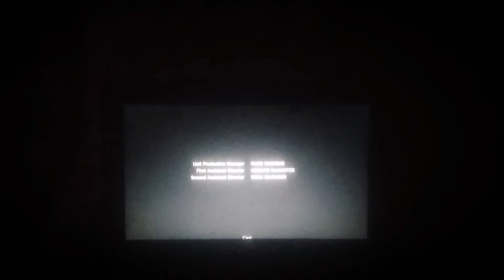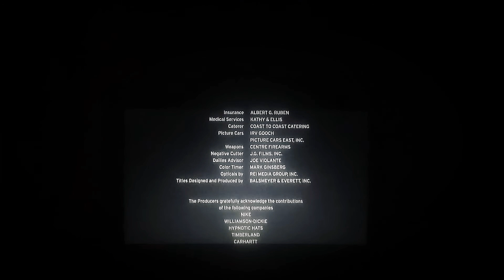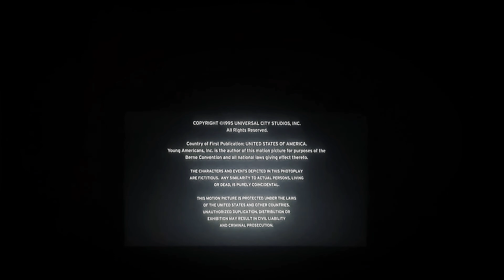new Jersey drive (1995) end credits the last one with glow